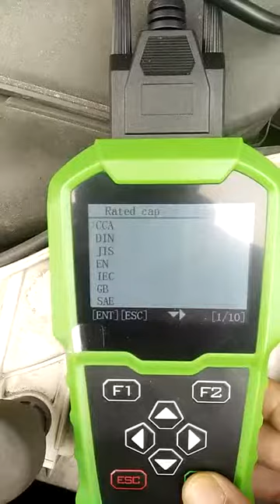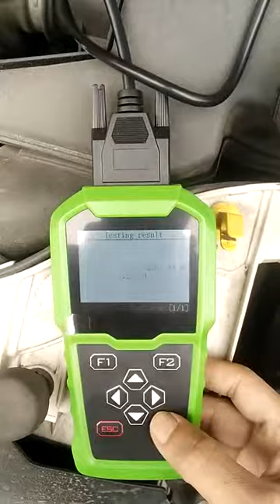OBDSTAR BMT-08 Battery Test for FORD-chinacardiags.com